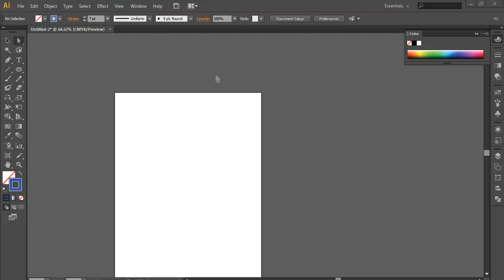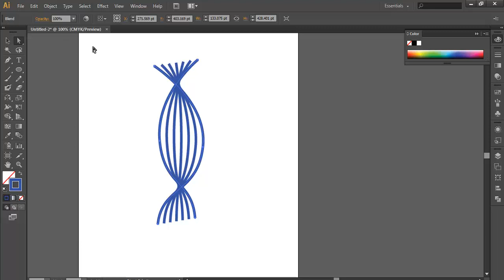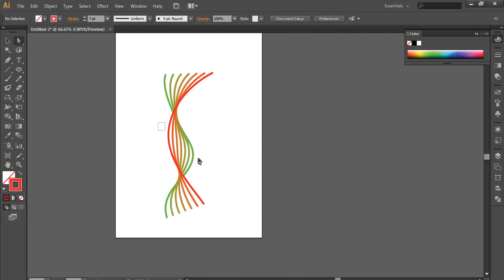COLORFUL DNA WAVE - ILLUSTRATOR TIPS 3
How To Design COLORFUL DNA WAVE - ILLUSTRATOR TIPS 3
In this video you will learn How To Design COLORFUL DNA WAVE - ILLUSTRATOR TIPS 3 .how you can design a COLORFUL DNA WAVE using basic tools with best output.

▲Gumroad Store!

▲Creatnprocess Channel!